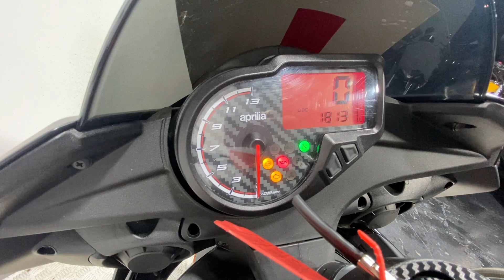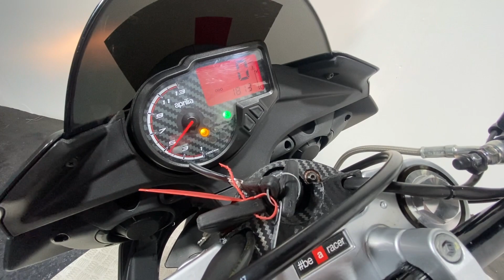APRILIA TUONO 125 2020 1800 MILES WALK AROUND / RUNNING VIDEO